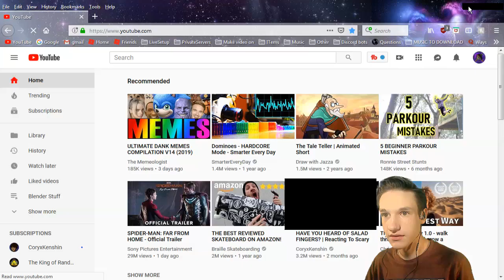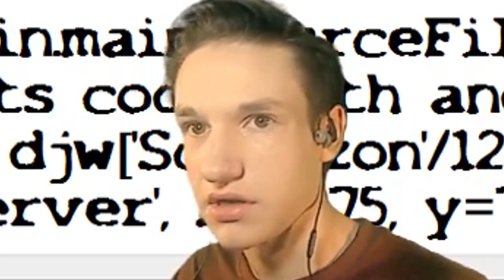SAYING STUPID STUFF IN A MINECRAFT SERVERS!!!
I have a video for parkour planned for you guys, just wait and you will be surprised how amazing it will be!

LEAVE YOUR VIDEO IDEAS BELOW!

►Recorder (OBS)
►Mic (M-Audio producer USB)
►Headphones (JBL Endurance Run Headphones)
►PC (Asus Windows 7)